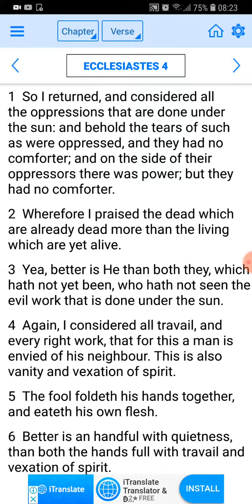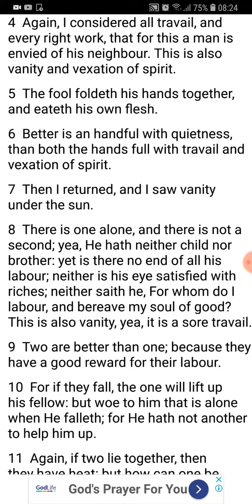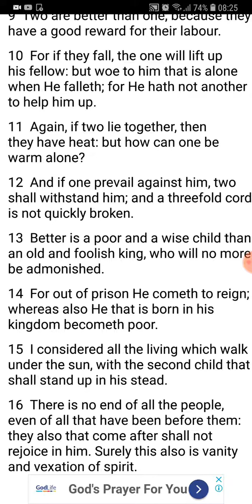Speak Forth Aloud the Holy Bible(4)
The Word of God speaks Life